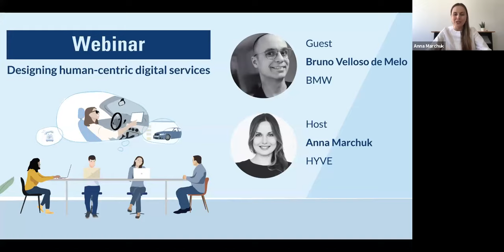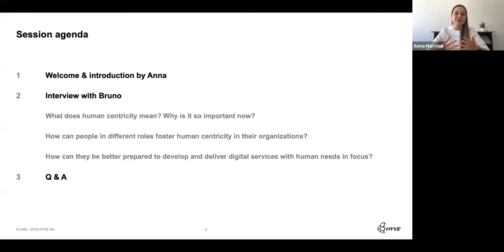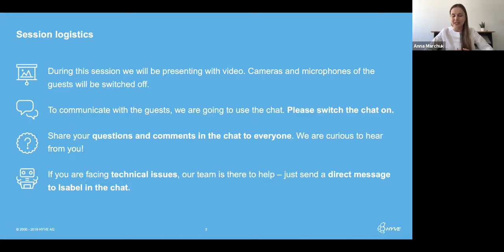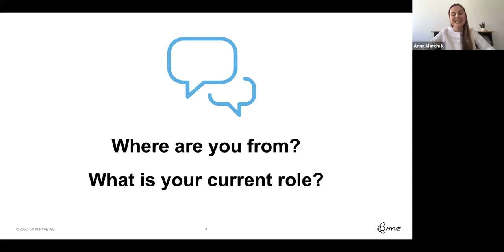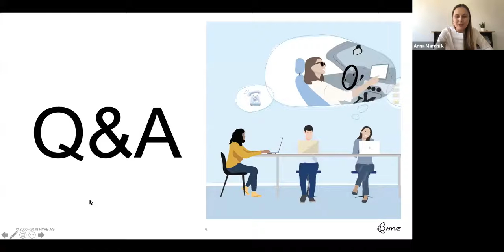Webinar: Designing human-centric digital services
For many organizations adopting human-centric service design is a challenge, because often it requires a mindset shift, as well as new ways of working. Let’s talk about addressing this challenge and practicing human-centric design of digital services in our next webinar – with our guest speaker Bruno Velloso de Melo, Service Design Lead & Customer Insights Manager at BMW.